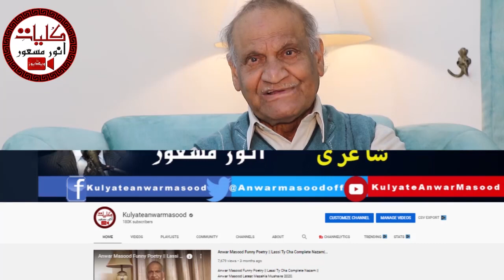AnwarMasood FunnyPoetry ||Selfie KhataraGari || KulyateAnwarMasood MazahiyMushaira سیلفی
Anwar Masood is a Pakistani Punjabi Funny Poet Who Writes Urdu Punjabi Funny Poetry. He is Internationally Renowned For His Humorous & Funny  Poetry. His Punjabi Funny Poetry is known for the Unique Use of Everyday, Commonplace Phrases and Wording That is Instantly Relatable for Masses in the Region. His World Fame is Attributed to This Colloquial Use of Punjabi and Urdu Language. Numerous of His Punjabi Funny Lines and Phrases Have Actually Become a Figure of Speech in Everyday Conversations. The Most Prominent Feature of His Expression is The Poignancy Buried Deep Under The Humor Making His Poetry One of its Kind. The Nuance of Tragedy in His Poems is a Reflection of Social Injustice, Discrimination's And Personal Misfortunes of His Characters. This is Why He, Himself Commented: “Real Laughter is One That Sheds Tears When Squeezed”
To Join Anwar Masood On Facebook :